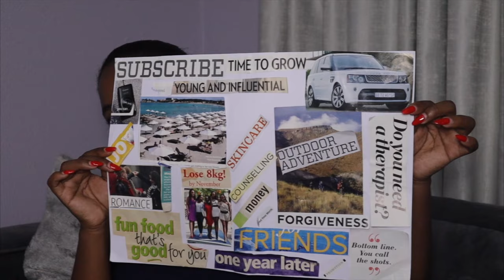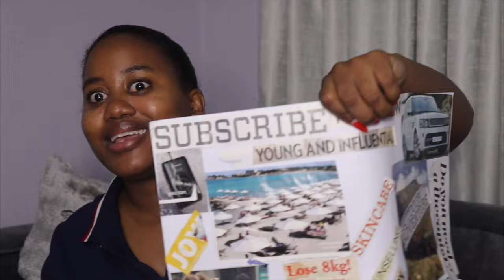WHY YOU SHOULD MAKE A VISION BOARD| I literally achieved over 90% of my 2023 goals